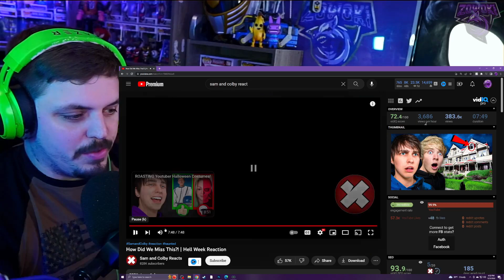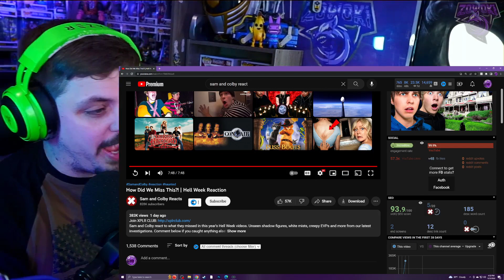Sam and Colby Reacts - How Did We Miss This?! | Hell Week Reaction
Sam and Colby finally react to those missed scary clip from their Hell Week 2022 videos - tons of EVPs, Shadow figures & MORE!